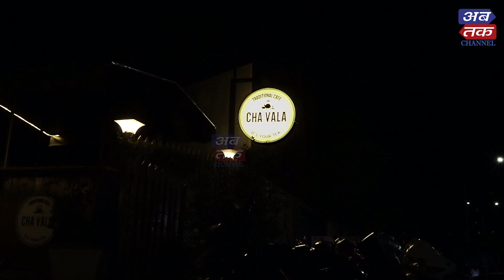નાઈટ આઉટ કલચરની નવી પરિભાષા એટલે 'ચા વાલા'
જુઓ અબતક ચેનલ  તથા સોશિયલ મિડિયા પ્લેટફોર્મ પર શુક્રવારે સાંજે  ૬:૩૦ કલાકે